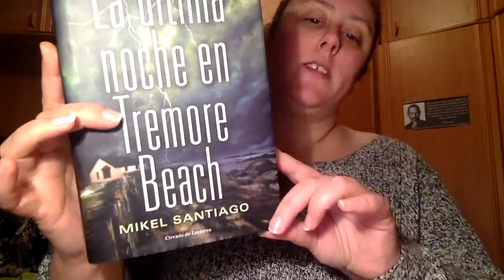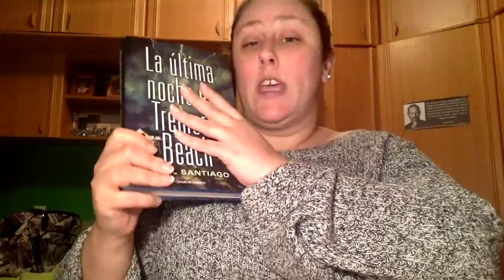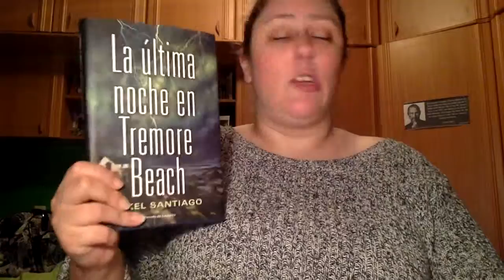La última Noche En Tremore Beach de Mikel Santiago